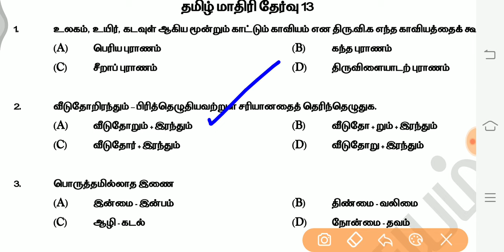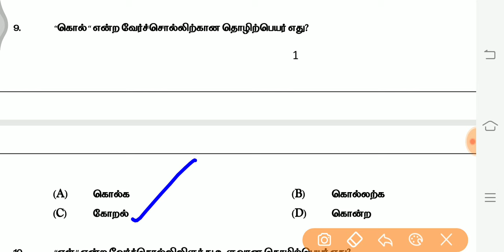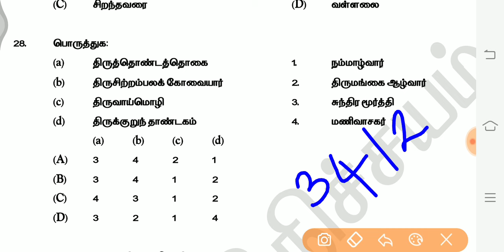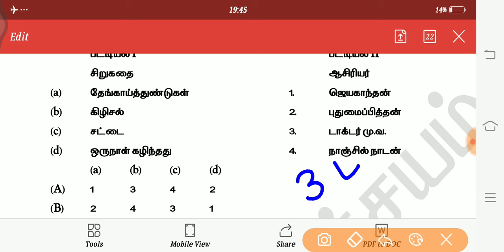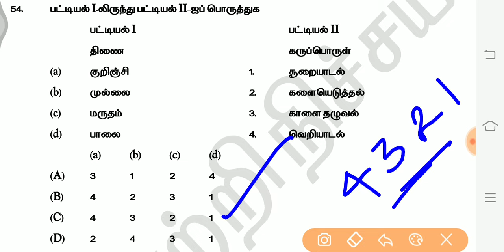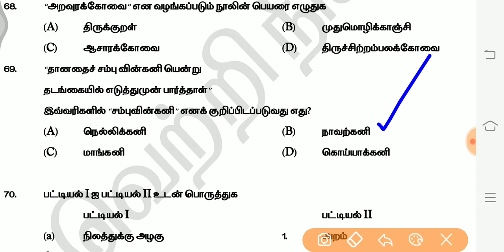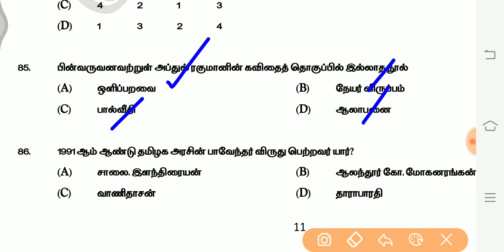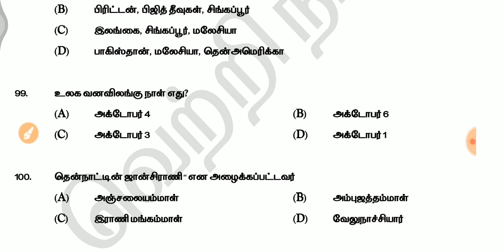தமிழில் 100 லட்சியம் - 95+ நிச்சயம் | தமிழ் மாதிரி தேர்வு 13 |100 முக்கிய வினாக்கள்